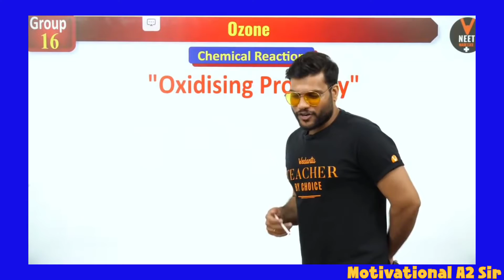A2 Sir ke Funny Clips || Arvind Arora Sir|| Motivational A2 Sir Fan Page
A2 Sir ke Funny Clips || Arvind Arora Sir || Funny Clips

This is A2 sir fan page channel